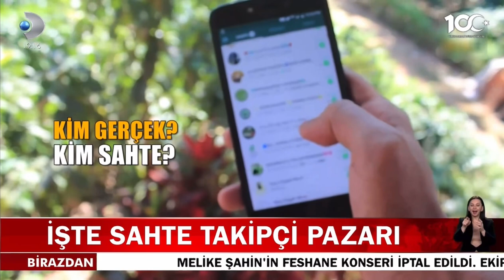Sahte takipçi pazarı